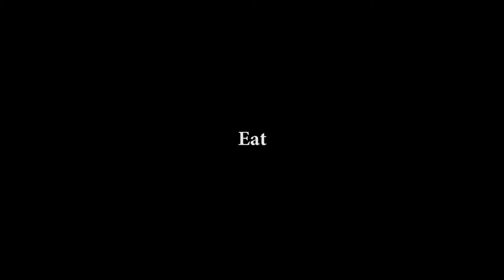Dream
DHU First Short Video Competition for International Students
Theme: Change (My life changes after arrving DHU)
Click 'Like' for your favourite video!
Duration: June 19th - June 29th

Major: Software Engineering (Undergraduate Program)